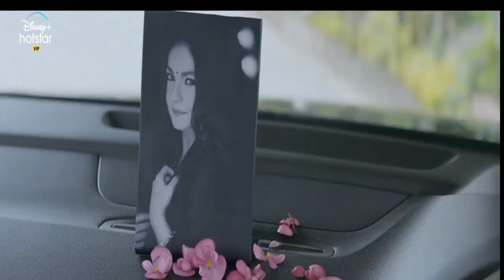Sadak2 | Official Trailer | Alia Bhatt | Sanjaya dutt | pooja | Mahesh Bhatt | Vishesh films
Sada2 | Official Trailer | Alia Bhatt | Sanjaya dutt | pooja | Mahesh Bhatt | Pooja | Vishesh films

Some special stars:-
Sanjay dutt
Alia Bhatt
Pooja Bhatt
Aditya Roy
Written by :- Mahesh Bhatt & suhrita sangupta